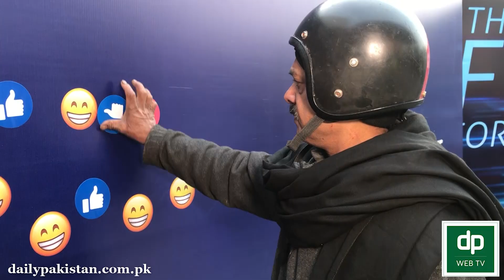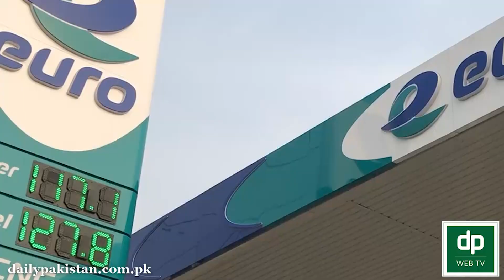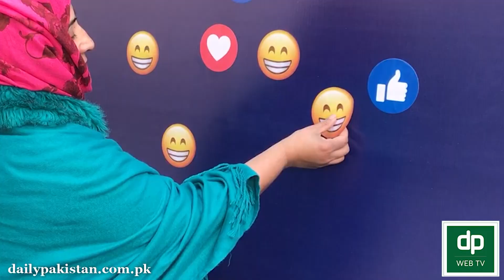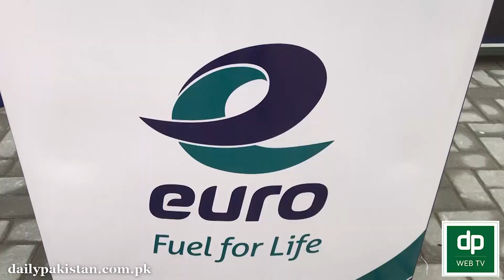Woh petrol pump jaha qura andazi k zariye petrol free milta hai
لاہور کا وہ پٹرول پمپ جہاں قرعہ اندازی کے ذریعے پیٹرول فری ملتا ہے